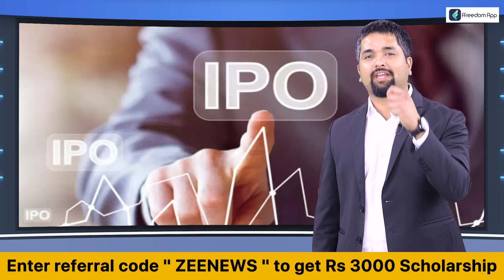General Elections : 2024 में Narendra Modi vs All? | Nitish Kumar | Mamata Banerjee | Breaking News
About Channel